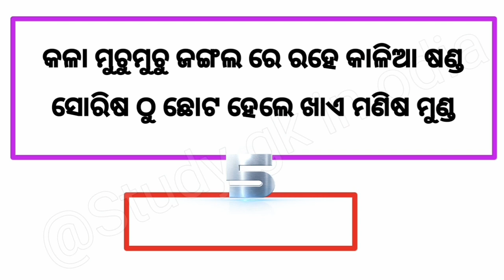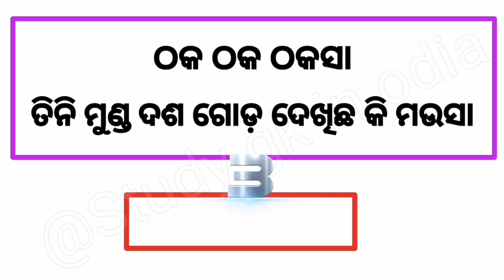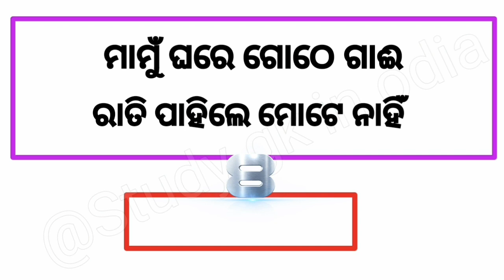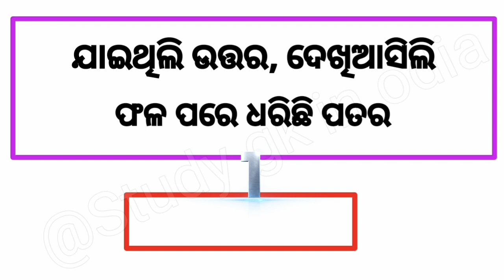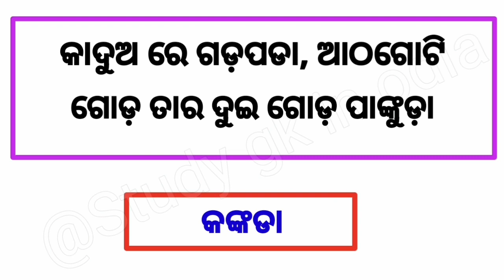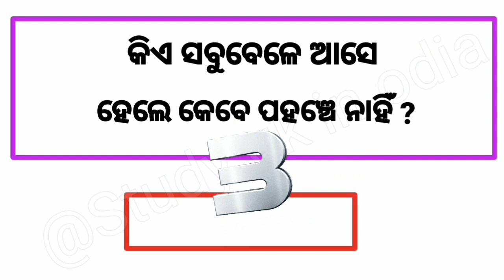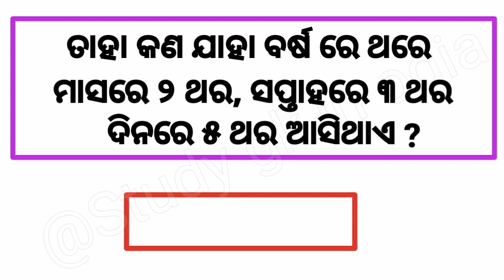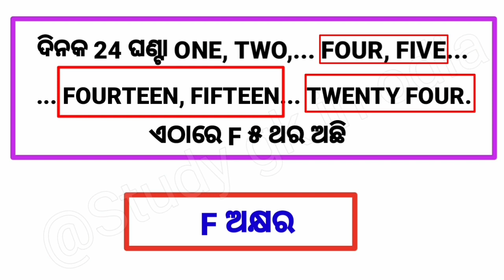ଓଡ଼ିଆ ଢଗ ଢମାଳି || odia dhaga dhamali || odia lokagita || odia puzzle || odia paheli with answer